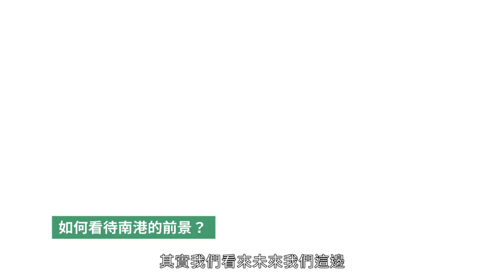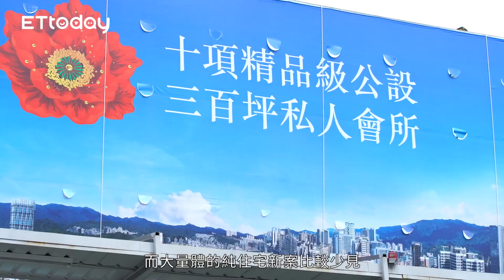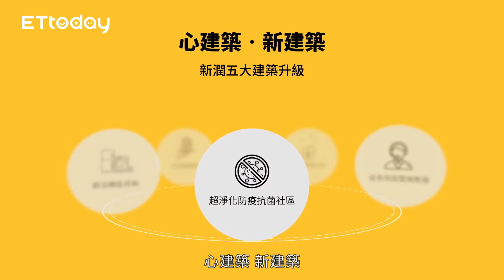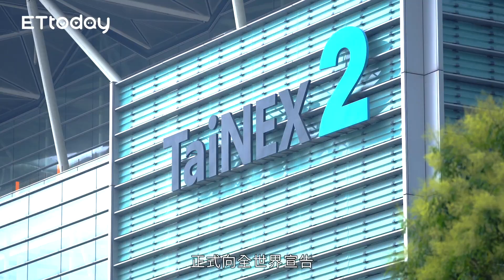東區門戶計畫南港大勢崛起 亞昕、新潤聯手打造鋼骨雙塔「擎天森林」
由台北市政府力推的東區門戶計畫，讓整個南港地區大勢崛起，近年透過CITYLINK、全台最大蔦屋書店、台北流行音樂文化中心以及周邊眾多公園綠地等加持，發展迅速且生活機能看強，宜居指數爆棚，而五鐵共構的南港車站為當地帶來了交通便利性，並且有一線精品、知名餐廳進駐，使大南港生活圈煥然一新，未來精彩可期。